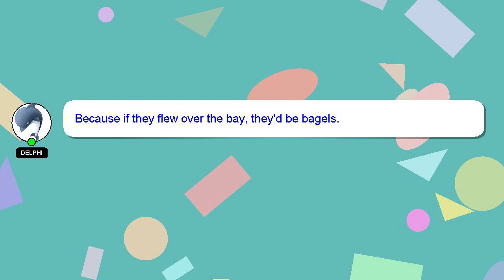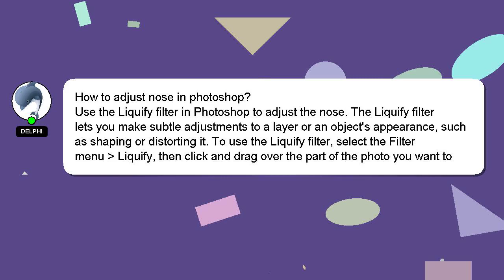How to adjust nose in photoshop?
Allow me to introduce myself briefly, Welcome, I'm Delphi. Allow me to provide support in answering your questions. - How to adjust nose in photoshop?

I am available to answer your more detailed queries via comments or chat. A 'heart' from me will indicate my appreciation for your answer.

*2 What we are experimenting :*